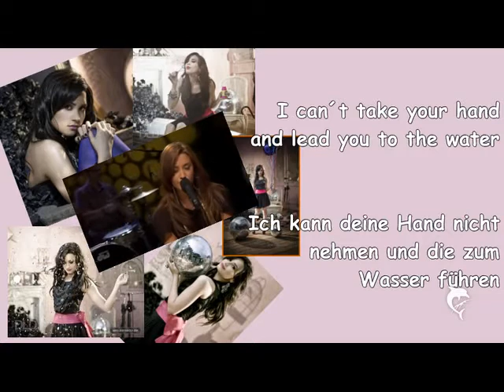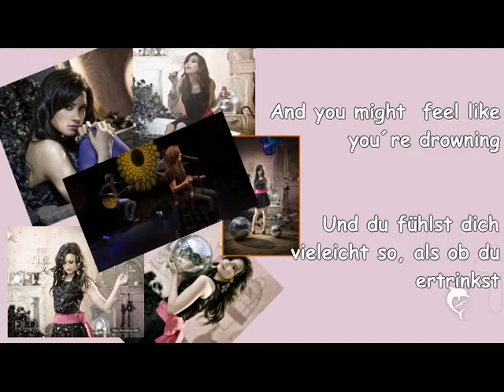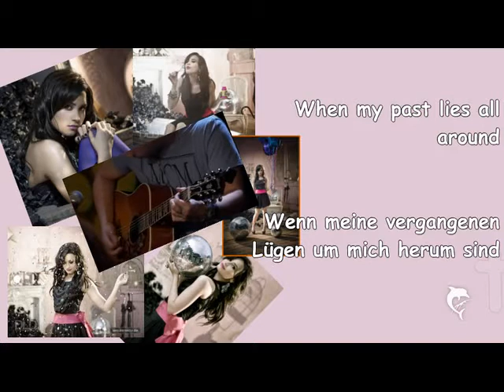Demi Lovato-Got Dynamite (Lyrics+deutsche Übersetzung)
Ich liebe das Lied total  :)))